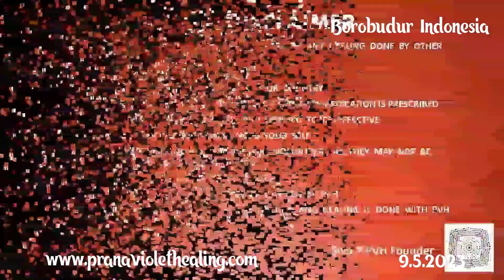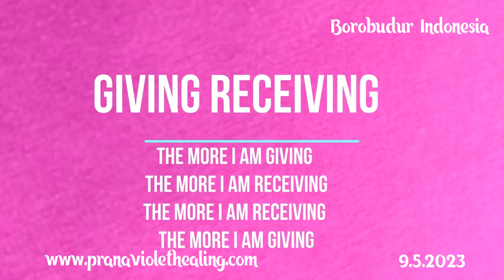PVH Spleen Arm Test with Indonesia medication for removal on wind from body